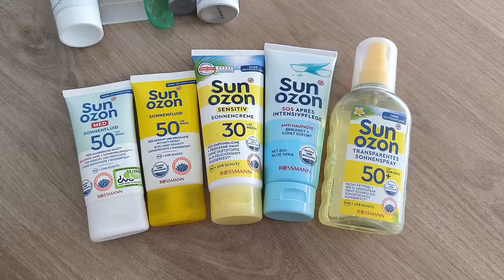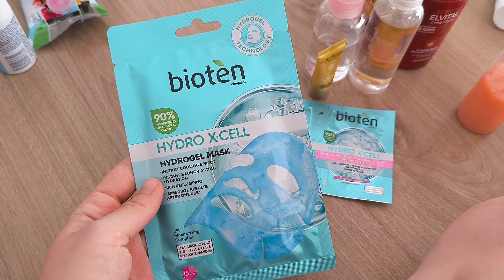Як ЗІБРАТИ ВАЛІЗУ НА МОРЕ? 🧳Що взяти на море? АЛБАНІЯ 2024 ☀️ Яніна Злебова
Мій Тік Ток: yanina.revizor
Мій Тік Ток [2]: yaninaz.blog

Влог з життя українки. Приїхала в Україну вперше за довгий час і зараз час рушати знов у мандри. Повернулась в Албанію і знов знімаю тут черговий влог. Сьогодні покажу як зібрати валізу на море. Збираємо речі на море разом! Готуюся до нової подорожі.